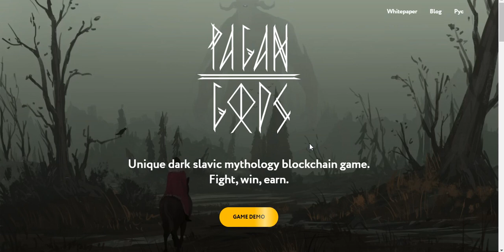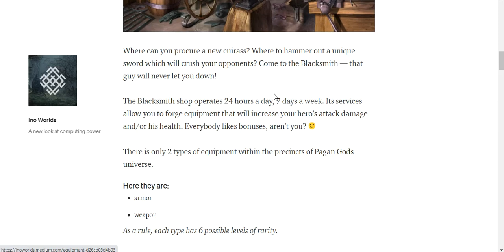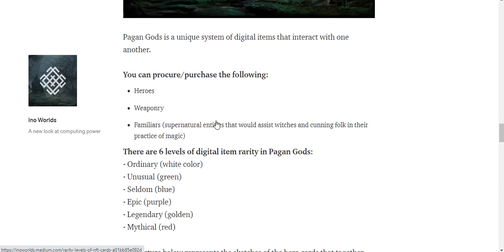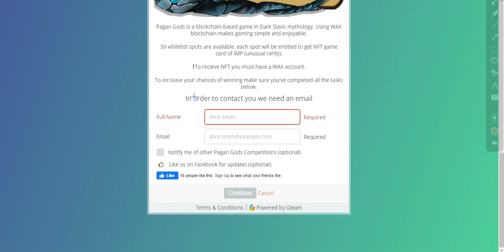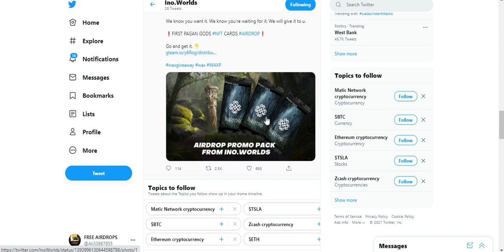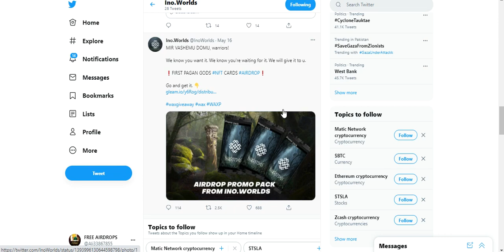Earn Free NFT Paks BigAirdrop Earn Promo Paks Form Ino Worlds Free NFT Paks Don't Miss Join Fast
Assalamualaikum